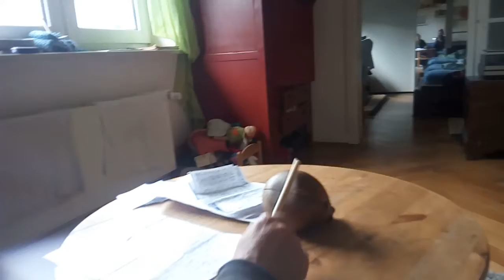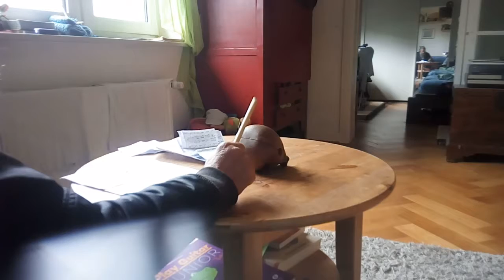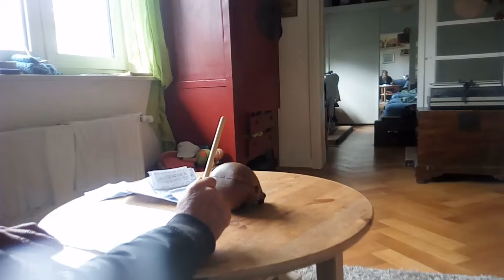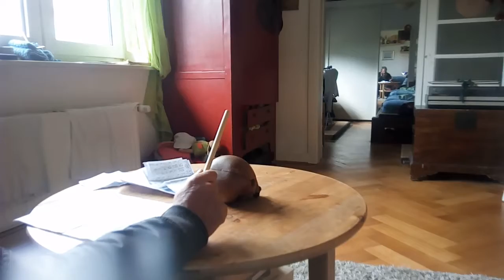Der goldene Lotus der 18 Berufe